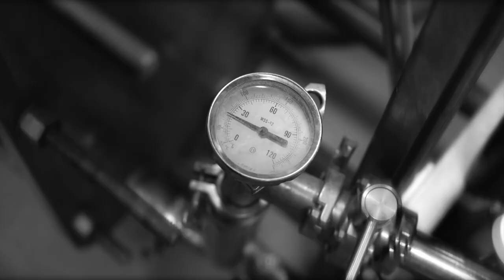El Guac Pod:Casa Humilde's Pick-Luis V. Gutierrez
🥑 Extra Guac! We want to introduce you to our new segment, Casa Humilde’s pick, in which Jose and Javier Lopez bring us a guest of their choice not necessarily from the music scene but most definitely a positive Latino influence in our community. We hope you enjoy this new segment which will be featured in every season from here on out.